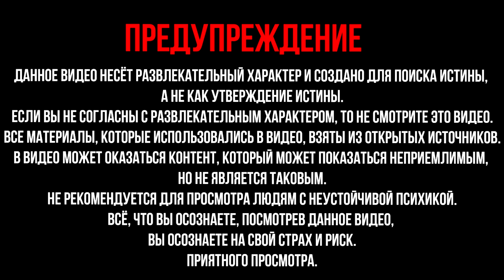Салават Юлаев. Башкирский герой, спасавший Русь от Романовых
Кем был Салават Юлаев? Народный Башкирский Герой, спасавший Русь от Романовых.
16 июня 1754 года родился Салават Юлаев. Это Национальный герой Башкирии, один из руководителей пугачевского восстания, сподвижник героя Емельяна Пугачева. Салават Юлаев был выдающимся предводителем восстания в Башкирии в период Крестьянской войны 1773–1775 гг. Имя его облетело весь Урал и навсегда сохранилось в памяти народа. Его отец, Юлай Азналин, был старшиной Шайтан-Кудейской волости Сибирской дороги (района) Башкирии. О внешнем облике Салавата Юлаева сохранилось его описание в следственном деле, где находим следующую запись: «Росту 2 аршина 4 вершка, волос черный, глаза черные, на левой щеке рубец». По преданиям, он обладал большой физической силой, был отважным наездником, хорошо владел холодным оружием. Салават Юлаев был грамотен, читал и писал по-тюркски, сочинял стихи и песни.

Тогда ему было всего 20 лет. Надо сказать, что  у башкир тогда в значительной степени была своя война - национально-освободительная. Дело в том, что на протяжении всего 18 века в местах расселения башкирского народа (Закамье, Предуралье и Оренбургском крае) постоянно вспыхивали волнения и восстания. Башкиры отстаивали свою самобытность, традиции. Конфликт носил цивилизационный характер. Освоение уральского региона, строительство заводов и крепостных линий, ведущих в киргиз-кайсацкие степи, на глазах превращало Башкирию во внутренний регион России. На смену уплате Ясака в казну приходили другие схемы экономических отношений, регулярные начала в организации военных отрядов и, скажем так, пренебрежение со стороны центра религиозного фактора. В результате башкирские восстания носили общенациональный характер, их возглавляла местная знать. Салават Юлаев, кстати, был из таковых. Сын потомственного тархана из рода Шайтан-Кудей Юлая Азналина. Тарханы - племенная знать у тюркских народов, сборщики дани, ясака, они обладали землей, недвижимостью. К моменту начала пугачевщины у Юлаевых возник личный счет к властям.